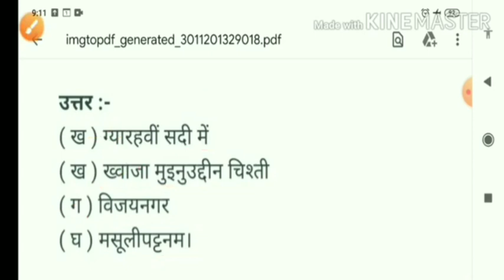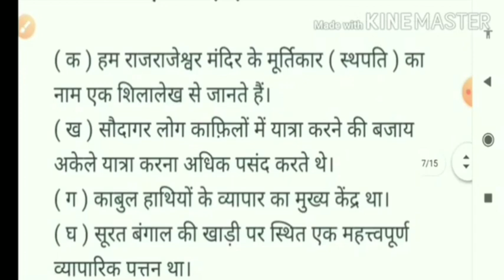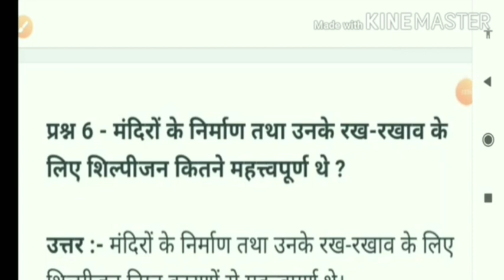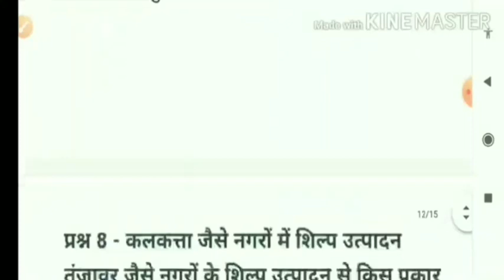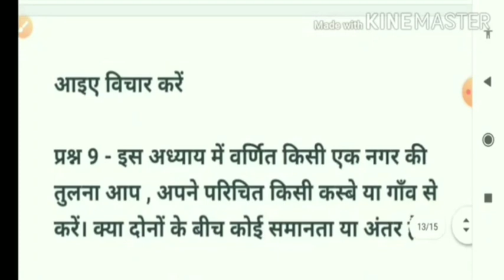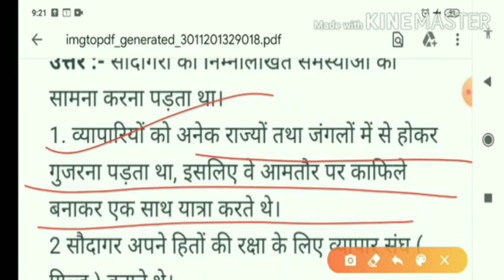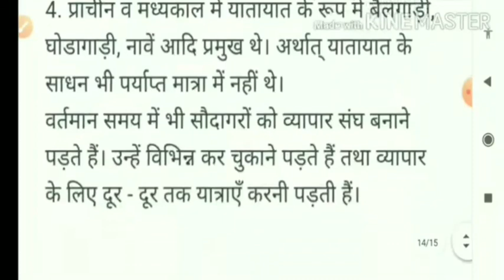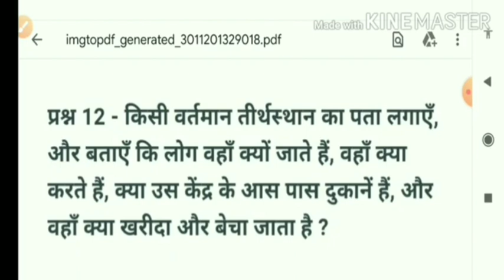Class 7 hamare atit chapter 6 question answer | कक्षा 7 हमारे अतीत पाठ 6 प्रश्न उत्तर